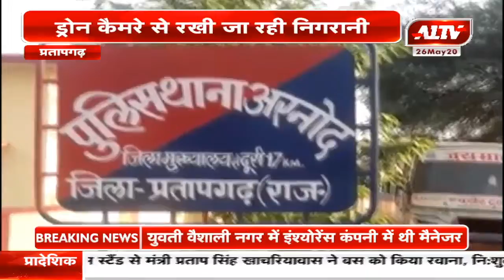प्रतापगढ़ ; हिन्दू जागरण मंच के जिला संयोजक पर फायरिंग का मामला